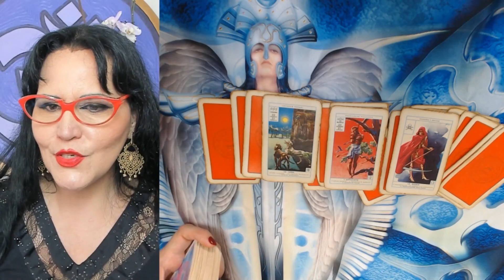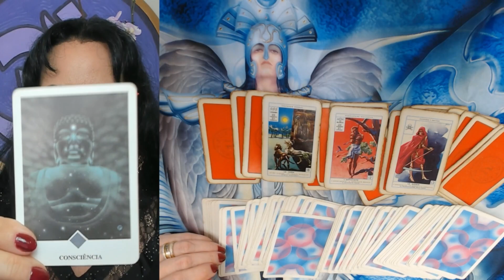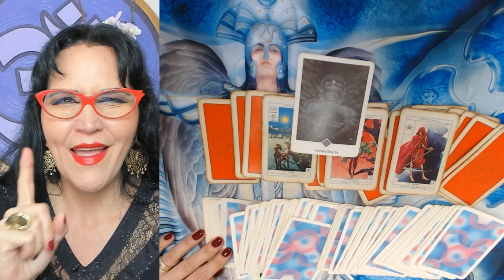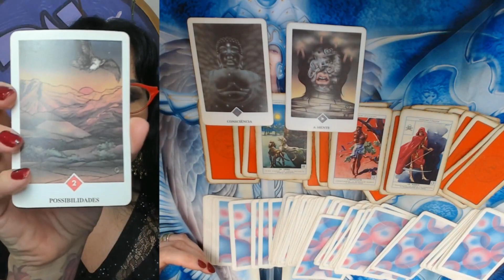CAPRICÓRNIO DEZEMBRO 2022 - ALGO IMPORTANTE VAI ACONTECER